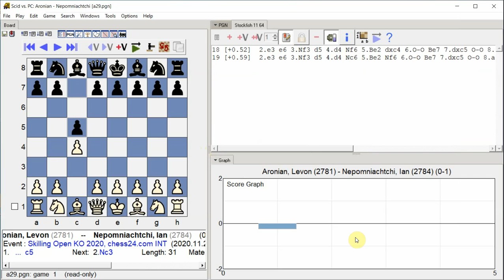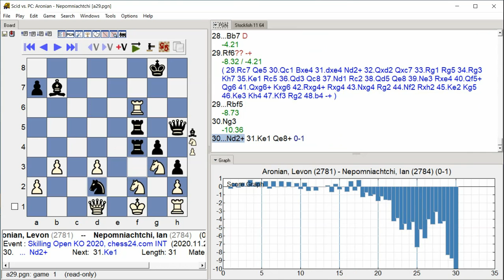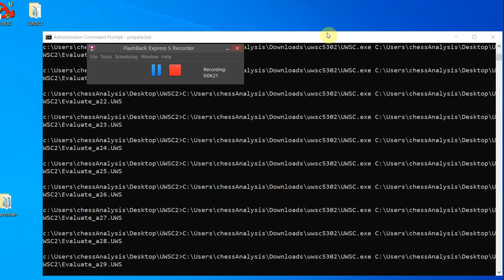Aronian, Levon Nepomniachtchi, Ian, Skilling Open KO 2020, Round 1 24